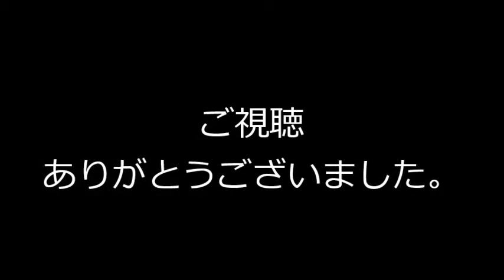岩石超人ガッツロック！マシンロボ クロノスの大逆襲 レビュー！◆Machine Robo Rock People (Rock Lords)バンダイBANDAI 600シリーズ検バイカンフー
マシンロボ シリーズの『岩石超人ガッツロック（バンダイ）』のレビューです。（検索ワード：バイクロボ バトルロボ ジェットロボ ドリルロボ ジャイロロボ スチームロボ ハイウェイロボ スーパーカーロボ バイカンフー ...）

This video is review of "Machine Robo Rock People / Rock Lords (BANDAI)".